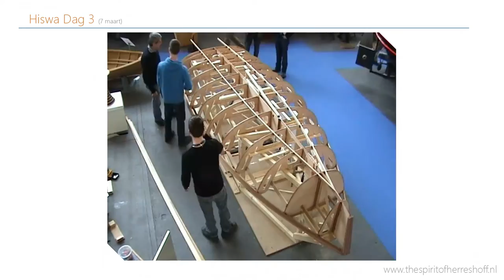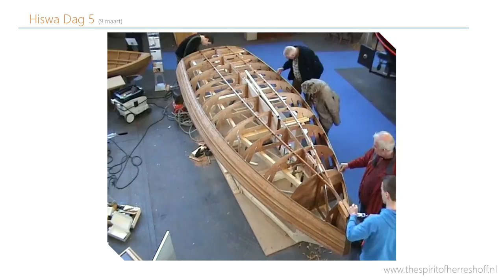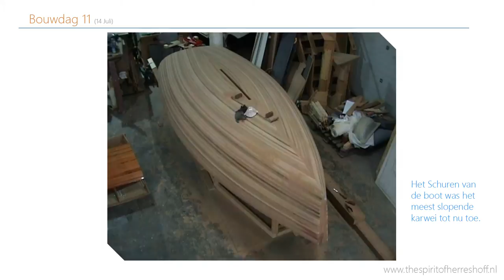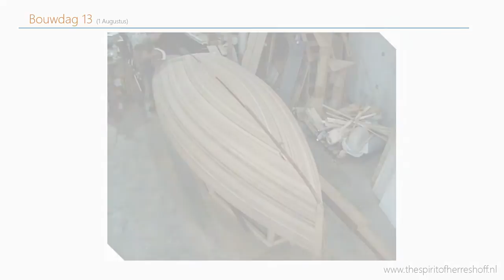Timlapse video of The Spirit of Herreshoff Wooden Boat - The first 13 days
Dit is een video over de eerste bouwdagen van de door Robin Thieme en Chris Kempe gebouwde boot, de So and So. Een ontwerp van Lewis Francis Herreshoff uit 1937. Deze boot is nog nooit eerder gebouwd en volledig van hout.

Wij bouwen deze boot als afstudeerproject, en willen mogelijk verder gaan met deze boot in de vorm van verkoop van bouwpaketten en volledige boten.